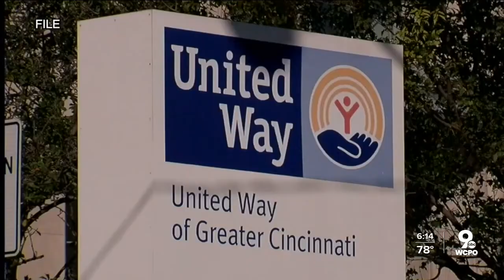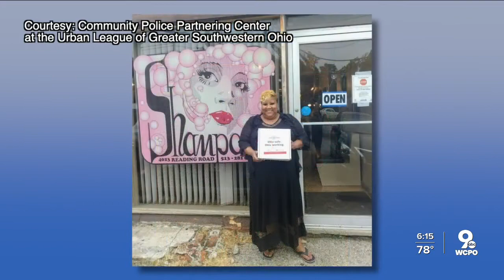How Cincinnati CAN became Cincinnati DID 20 years after unrest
Few remember Cincinnati's "Community Action Now" Commission, but its recommendations are now permanent fixtures in the local nonprofit community.